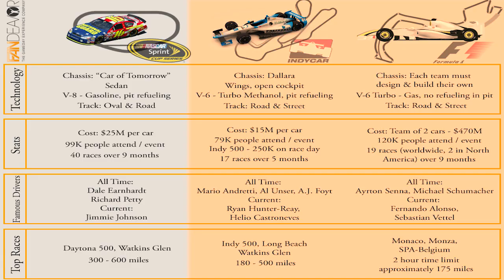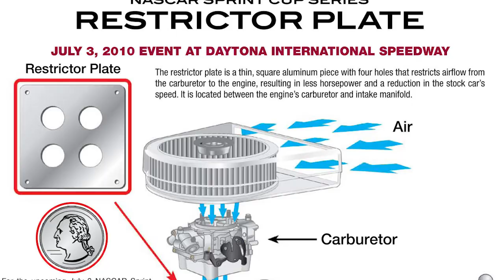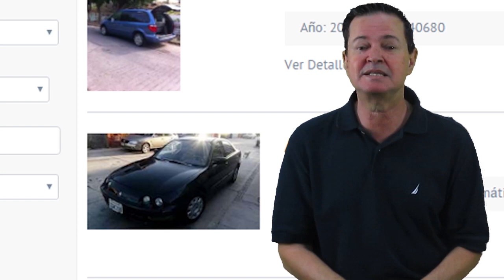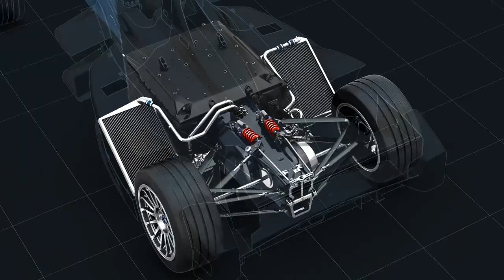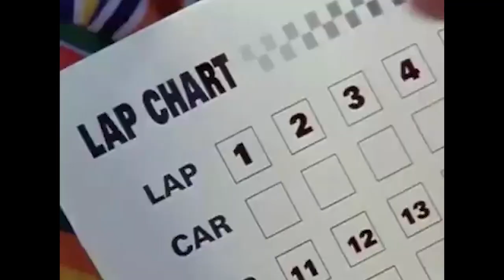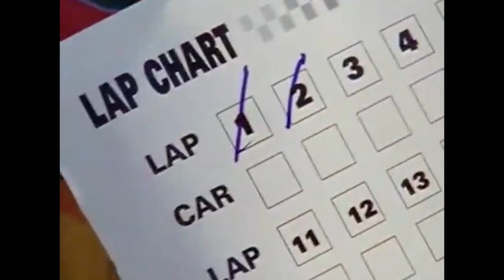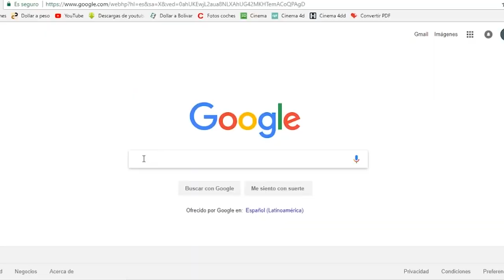Las competencias al rededor del mundo. I Tixuz Autos.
En esta ocasión se aventuran en el tema de las competencias de autos que existe y nos explican un poco sobre cada una entre Eduardo Vargas y Luis Sillas. ¿Qué les pareció?